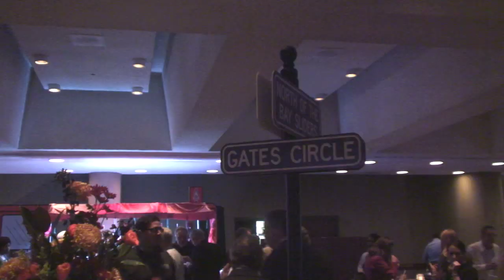Food & Beverage Summit 2011 - Delaware North Companies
Delaware North Companies, a leader in global hospitality and food service, hosted a global culinary trade show with some of the top names in the industry in Buffalo, N.Y. November 2011. One of the highlights of the trade show is a cooking competition among seven teams of Delaware North chefs from all corners of Delaware North's business: sports, parks, hotels/resorts, gaming and airports.

The theme for Delaware North's Culinary Challenge this year is food trucks. While the company does not operate food trucks, the menu items may be served in Delaware North locations and can be used in new business development opportunities.

Seven teams had to create and prepare an original menu item, produce a theme, properly merchandise its food truck and menu item and give a two-minute presentation on the overall concept of its food truck. Teams were judged by a panel and their performances were rated out of an overall score of 200 points.